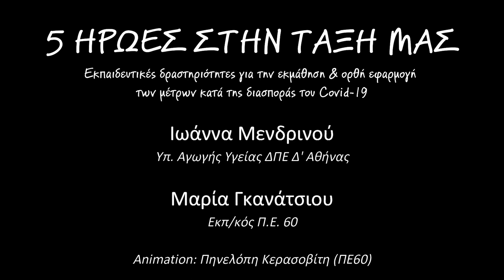"5 Ήρωες στην τάξη μας" - Παρουσίαση ηρώων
"5 Ήρωες στην τάξη μας" - Εκπαιδευτικές Δραστηριότητες για την εκμάθηση και ορθή εφαρμογή των μέτρων κατά της διασποράς της  Covid-19 - Για  μαθητές Νηπιαγωγείου και των πρώτων τάξεων του Δημοτικού - Αγωγή Υγείας ΔΠΕ Δ' Αθήνας - Ιωάννα Μενδρινού (Υπ. Αγωγής Υγείας ΔΠΕ Δ' Αθήνας) - Μαρία Γκανάτσιου (Εκπαιδευτικός ΠΕ60) - Animation Πηνελόπη Κερασοβίτη (Εκπαιδευτικός ΠΕ60)